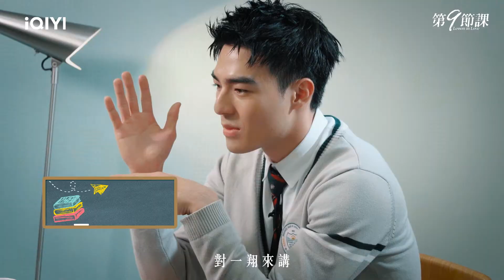《第9節課》花絮 孟筠（許瑋甯）篇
🎎演員：許瑋甯、陳昊森、尹馨、薛仕凌

👀集數： 12集

劇情介紹:
國文老師陳孟筠（許瑋甯 飾）進入南一高中教學後，被愛惹事的校霸資優生張一翔（陳昊森 飾）盯上頻頻刁難，雖有學務主任李大為（薛仕凌 飾）不斷對孟筠伸出援手，但張一翔的背後還有個擔任家長會長的媽媽謝淑芬（尹馨 飾）操控學校的一切。孟筠和一翔兩人從一開始的不對盤到萌生曖昧情愫進展又快又刺激，這場校園禁忌浪漫愛情故事，將會掀起整個校園和社會的議論 。